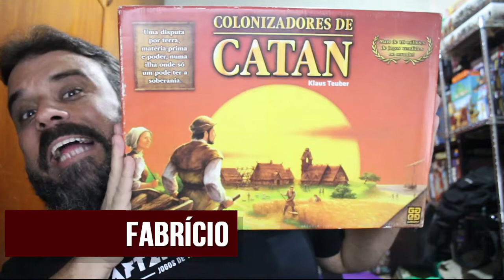Catan - REVIEW S02E29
Hoje é dia de clássico!!! Catan!!!